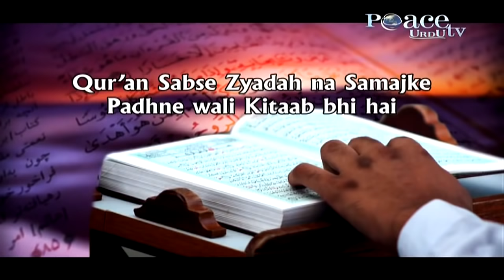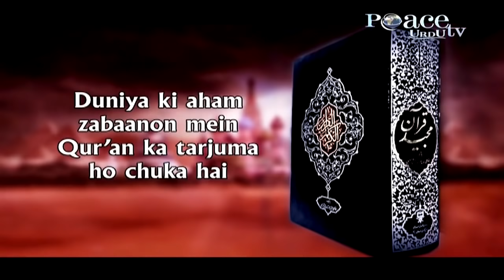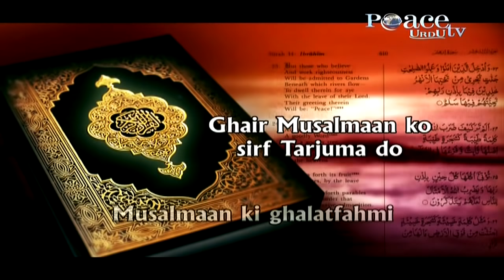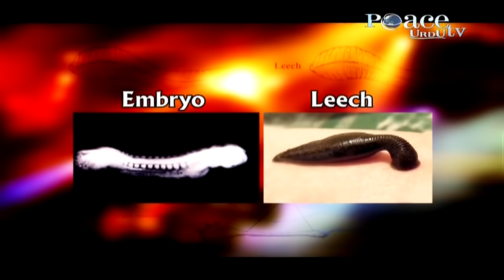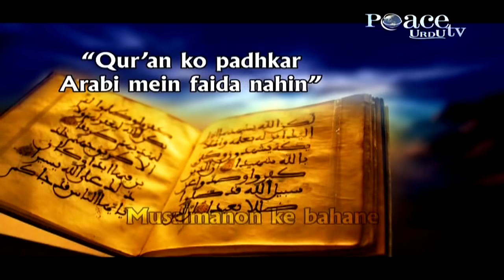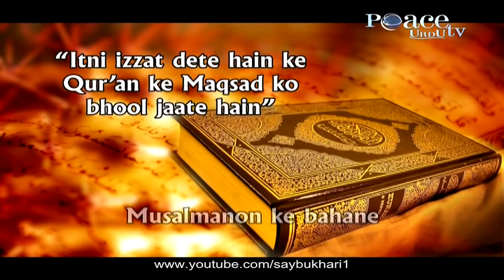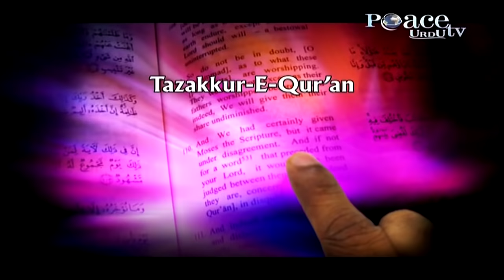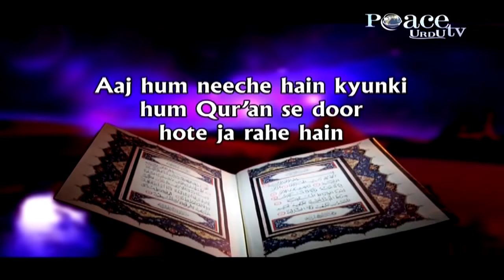Dr Zakir Naik Full Lectures in Urdu /Hindi ᴴᴰ┇Quran Ki Fazilat Aur Ahmiyat & Question Answer Session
Dr Zakir Naik Full Lectures in Urdu/ Hindi ᴴᴰ┇Quran Ki Fazilat Aur Ahmiyat & Question Answer Session 2018 Bayan ᴴᴰ Latest Short Clip Bayan On islamic Tips ...

NOTE : Our channel is not monetized we have not earn a single rupee from this channel ( We are working only for spread the true message of islam in Our Community . And as a Muslim this is our duty to spread the message of ALLAH ) . All the videos which have uploaded on our channel has not our own content So , mostly we have permission from real owner but some time we use . So please do not give us copyrights strike because we work without any type of greediness You can check our channel is not monetized . if you are not agree with us we will remove your content from our channel .

Asslam U Alaikum Please share this Bayan With Your Friends on Face Book , Whats app , imo and other social media networks. Thanks  " Muhammad Ahmad Production "...